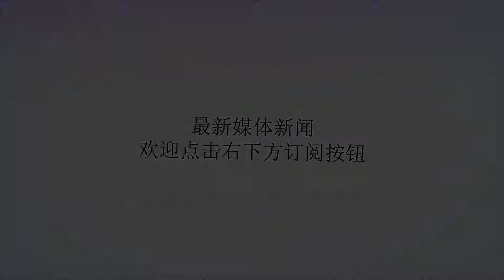官宣！考辛斯正式签约勇士队，这次他终于说出心里话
谢谢！北京时间7月7日，今天是NBA自由市场开启的第六天，所有自由球员从今天开始就可以与球队正式签约，金州勇士队今夏最重磅引援德马库斯-考辛斯也在今天完成签约，双方签下的是一份一年530万美元的合同，五星勇士队正式达成。主教练科尔也当场宣布考辛斯伤愈回归之后，将成为首发中锋，双方签约完成之后，考辛斯接受了媒体采访，回答了一些相关问题，说出了自己的心里话。记者：加盟勇士队之后，你的数据以及投篮次数都会减少，对此你将如何适应？考辛斯：我很确定，有很多场比赛我的出手次数只能有4次左右，我可能也会在某个夜晚得到全队最高分，我会积极看待这件事情，我不需要每晚都成为那个扛着球队前进的人，整个职业生涯我都在遭受质疑，我真的想待在一支不用什么都靠我来的球队。我现在就处于这个位置。记者:你如何看到如今这支勇士队，你们拥有全明星首发阵容？考辛斯：就像你看到的那样，这支球队的潜力非常恐怖，但是我们还有许多重要的工作要去做，不仅我需要牺牲，球队其他人也是如此，我认为我们都意识到了这一点，这也是为何他们希望我成为球队一份子的原因，一切的关键都还在牺牲上面。记者：跟腱恢复的情况怎么样，打算什么时候复出？考辛斯：恢复最艰难的时期已经过去了，接下来我要专注于增强力量，我每天都在恢复，我会变得更好，我本来是打算将新赛季​训练营作为复出目标，但是我还得跟教练组沟通这件事，当一切准备好的时候，我会复出的。记者：鉴于勇士队的实力，他们有足够的资本让你慢慢养伤，对此你怎么看？考辛斯：是的，这就是我们加盟这支球队的原因之一，这对我而言是积极的。记者：自由市场开启之后，自己是否有感受到紧张？考辛斯：你有过不被录用的经历吗？你那时候紧张吗？是的，你的答案就是我的答案。​